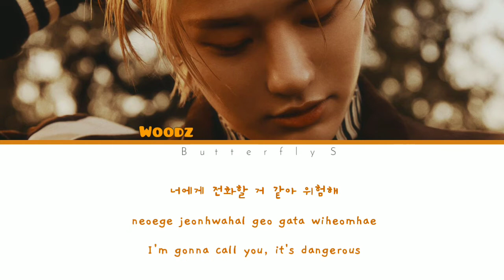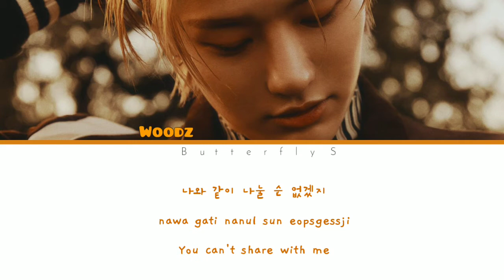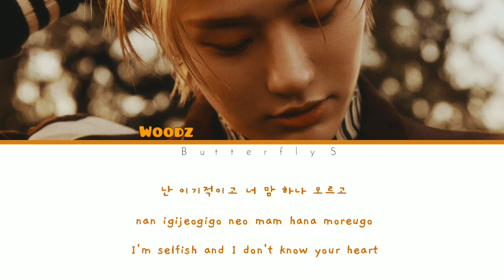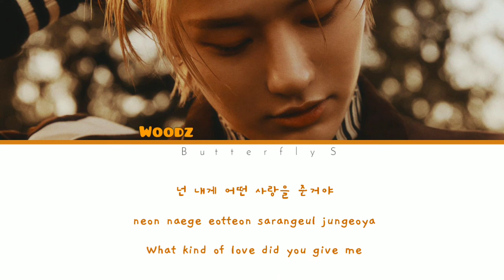WOODZ (조승연) - 'TIDE' [Color Coded Lyrics Han_Rom_Eng]